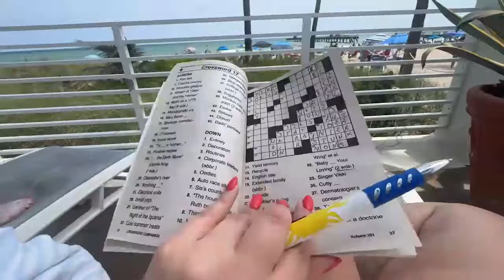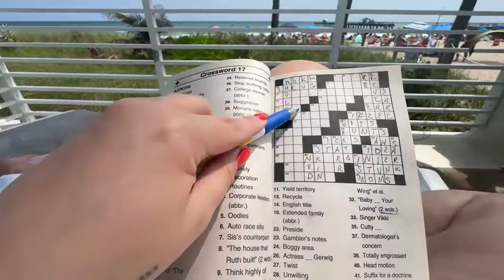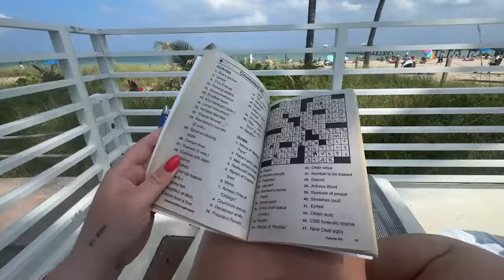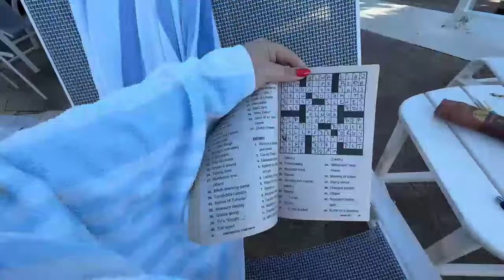REACTION to Alexandra Rodriguez NEW PREGNANCY SYMPTOM, WALMART SWIMSUIT + VACATION FINALE | VLOG